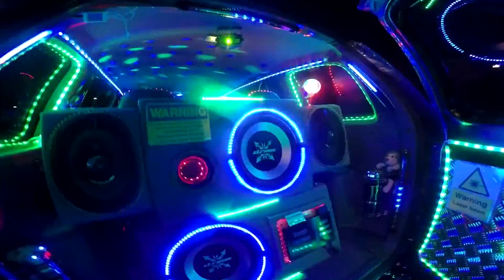Surviving the nightlife Cobham services 21/02/16